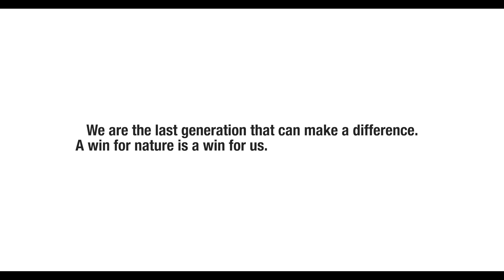Nature restoration in practice: Tiveden, Sweden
Europe desperately needs strong legislation to restore its nature, protect citizens from climate change-induced disasters and save its economy which is greatly dependent on natural resources. A robust EU Nature Restoration Law could finally bring nature back to Europe, to the benefit of local communities.

In Sweden, thousands of hectares of old-growth forests, are being clear-cut each year. They are replaced with planted monocultures, destroying and fragmenting the habitats of many threatened and sensitive species.

Tiveden area is an excellent example of a protected old-growth forest but
also of the efforts to restore nature in a region where forestry and tourism coexist – with the national park just around the corner. WWF Sweden supports a restoration project with Closer-to-Nature-Forestry in this area, however foresters face multiple challenges with current Swedish forest practices.

This video was filmed during a press trip to Tiveden, Sweden on 22-23 May 2023.